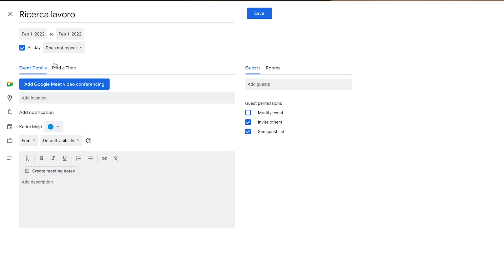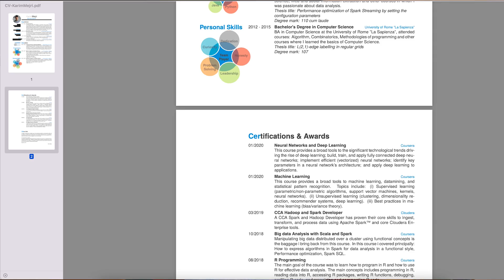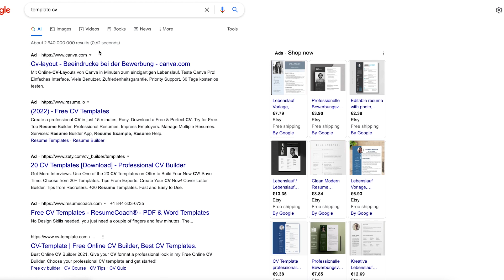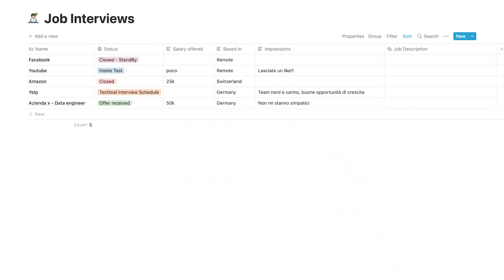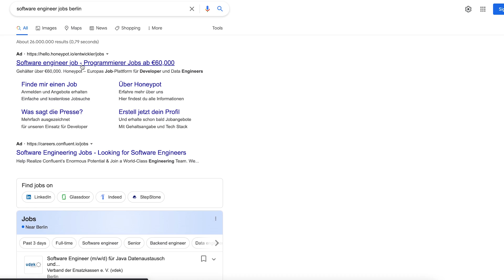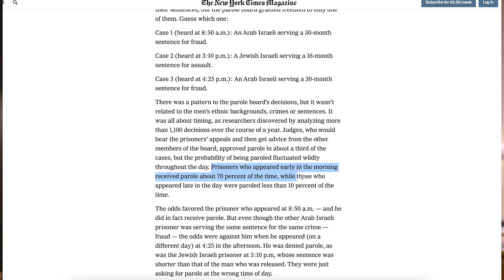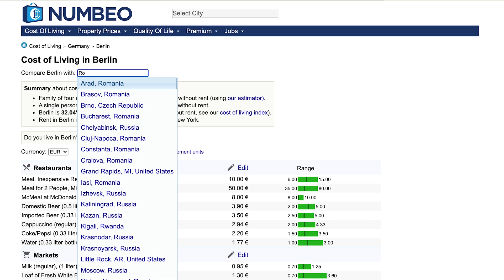Come TROVARE Lavoro all'ESTERO e in ITALIA! (PAGATO BENE!) 🇪🇺 7 Consigli CONCRETI!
Come trovare lavoro in Germania, In svizzera o semplicemente in Italia? oggi vediamo 7 Consigli concreti per trovare lavoro all'Estero e in Italia..

Come hai fatto a trovare lavoro in germania? puoi fare un video su come trovare lavoro all'estero? quanti colloqui hai fatto prima di trovare lavoro? queste sono domande che ho ricevuto una decina di volte almeno dopo essermi trasferito in germania, per cui oggi voglio fare una mini-guida su come trasferirsi all'estero, come trovare lavoro all'estero, cercare lavoro e fare in generale un'esperienza all'estero. E questo video è utile anche se solamente volete cercare lavoro e soprattutto cercarlo su internet.

00:00 Cosa, Perchè e Come?
00:56 La Prima Cosa da Fare
01:40 il Curriculum Perfetto!
04:08 Massimizzare il Numero di Colloqui
05:15 Superare l'Ostacolo della Lingua
07:15 Dove cercare Lavoro Esattamente
08:52 L'Errore più Frequente!
10:29 Quando fare un Colloquio
11:45 Come Massimizzare lo Stipendio

Le piattafome che utilizzo per investire:
• 📈 MONEYFARM: inserendo il codice MFM_MEJRI al momento della registrazione avrete uno sconto dello 0.1% sul costo del servizio per i primi 6 mesi di utilizzo.